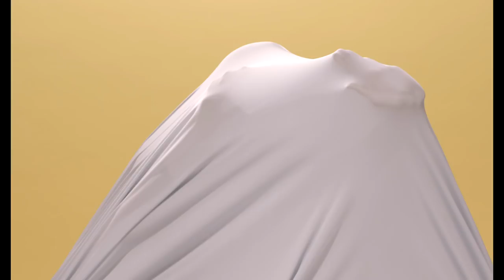Karpov Not Kasparov - Mechanical Turk (Vocal Edit)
♚The Vocal Edit of our original track Mechanical Turk.

Lyrics:
You're a sorcerer, you're a necromancer, you're a mind inside a clock-work.
You'll be famous, better than most of us, "Echeque au roi" 'cause you're The Grand Turk.
You will rover, you'll be drunk and sober from your victories and losses.
You'll be burning, you'll be ash till morning, you'll be mixed with mammoth fossils.

BAND:
Karpov not Kasparov (RO)

LABELS:
PolychromeSounds (DE); FleetingWax (CH); KarakterRecords (NL); Fiver'sHouse (RO)

STYLE:
synth-pop / oriental-psychedelic / electronic-dance

EUROPE TOUR 2019:
(confirmed so far)

♞17.01 Eurosonic Festival (NL)
♞19.01 Nijmegen @Extrapool
♞22.02 Bratislava @ Nova Cvernovka
♞24.02 Ljublijana @ Kino Šiška
♞08.03 Tours @ Le Grand Cagibi
♞14.03 Nantes @ Stereolux
♞21.03 Bucharest @ MMB
♞29.03 Lyon @ Le Sucre
♞30.03 Basel @ Renee Bar
♞06.04 Paris @ Le 6 b
♞17.04 Le Printemps de Bourges Festival (FR)
♞09.05 Antistatic Festival (BG)
♞11.05 Paris @ Les Grands Voisins
♞15.05 Tel Aviv @ ElectroVision Festival
♞16.05 Tel Aviv @ WhiteNight Event
♞20.05 Brussels @ Ancienne Belgique AB
♞13.06 Electronic Beats Festival (RO)
♞09.06 Launmomentdat Festival (RO)
♞28.06 Fusion Festival (DE)
♞05.07 Azure Festival (HU)
♞07.07 Stereoleto Festival (RU)
♞12.07 Waha Festival (RO)
♞16.07 Valkhof Festival (NL)
♞18.07 Welcome to the Village Festival (NL)
♞19.07 Electric Castle Festival (RO)
♞27.07 St Tropez @La Garde-Freinet
♞02.08 Untold Festival (RO)
♞07.08 Anonimul Festival (RO)
♞15.08 Hviezdne Noci Festival (SK)
♞16.08 Flaam Festival (SK)
♞20.08 Budapest @ Szimpla
♞31.08 Fall in Love Festival (RO)
♞14.09 St Tropez @ UltimateProvence
♞27.09 Stockholm @ Fotografiska Museet
♞05.10 Rome @ Fanfulla Circolo Arci
♞10.10 Luxemburg @ EasternEuropeanFilmFestival
♞11.10 Bucharest @ Animest Festival
♞12.10 Cologne @ Zum Scheuen Reh
♞17.10 Amsterdam Dance Event @ Pllek
♞ 19.10 Sibiu @ Astra Film Festival
♞26.10 Chisinau @ Animest Festival
♞30.10 Berlin @ Kiezsalon / Musikbrauerei
♞02.11 Berlin @ Sisyphos
♞08.11 Marseille @ CocoVelten
♞14.11 Cluj @ Cinema Dacia
♞21.11 Milan @ Linecheck Festival
♞23.11 Sofia @ Koncept Space
♞27.11 Rotterdam @WORM *
♞28.11 Brussels @ Ancienne Belgique *
♞29.11 Lille @ Amikal Sonic *
♞01.12 Ghent @ Decentrale *
♞12.12 Vienna @ TBD
♞13.12 Ljubljana @ Kino Siska
♞14.12 Skofia Loka @ Pri Rdeči Ostrigi

PRESS:

“This is how Daft Punk would have sounded if they were born in Bukarest, grew beards and watched Soviet films while playing their old analog synthesizers .”

Ilya Bortnyuk - director Stereoleto Festival, St Petersburg (RU)

“Influences from Eastern folk music are mixed with jazz and electro-sounds from the 80s. The whole strongly reminds of the pioneers of electronic music such as Jean Michel Jarre and Klaus Schulze.”

Heyta Melssen - 3vor12 (NL)

“The fidgety intensity of early Hot Chip. Swiss electro-dance oddballs Yello’s take on the dancefloor. The mesmerising, bloopy pulse of year-zero Acid House. Exotic melodies suggesting Turkey as much as Japan.”

 Kieron Tyler - Mojo & Guardian journalist (UK)